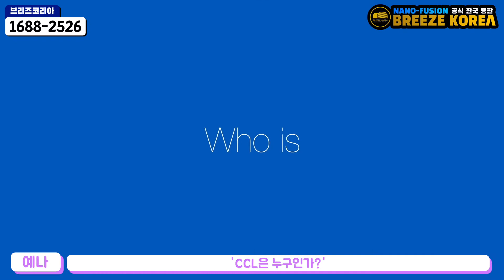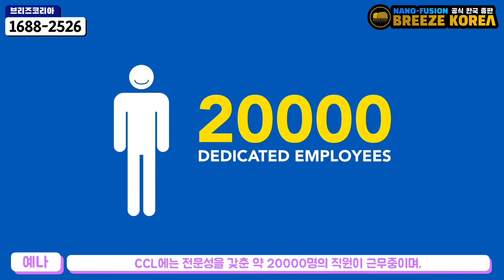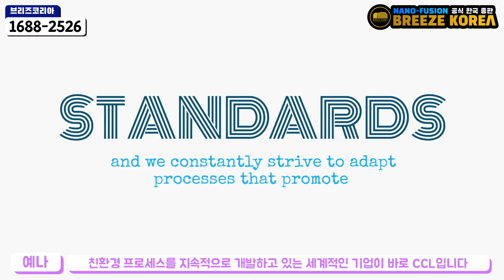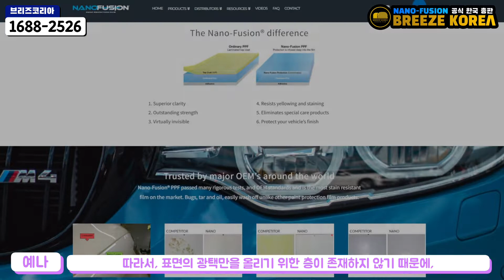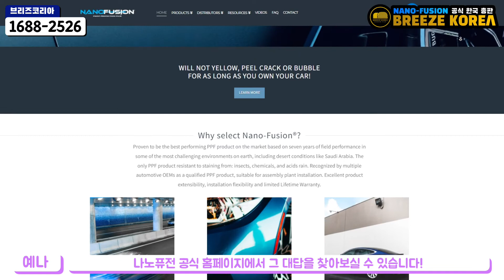나노퓨전PPF가 뭔가요? 제조부터 유통까지 싹 다 찾아보기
안녕하세요. 고퀄리티 시공을 지향하는 브리즈코리아 입니다.

◉ Nano-Fusion PPF 전문점 모집
◉ 세라믹 언더코팅 취급점/시공점 모집
◉ 가맹 및 창업문의
◉ 시공 교육 문의
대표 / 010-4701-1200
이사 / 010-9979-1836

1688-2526(시공∙예약문의/무료전화)